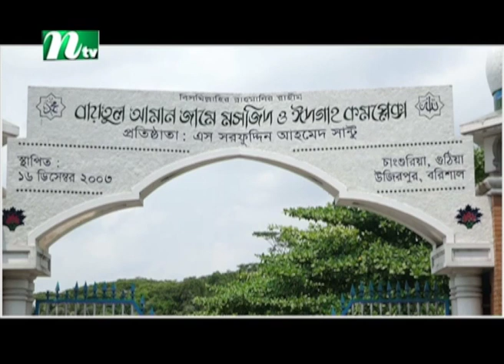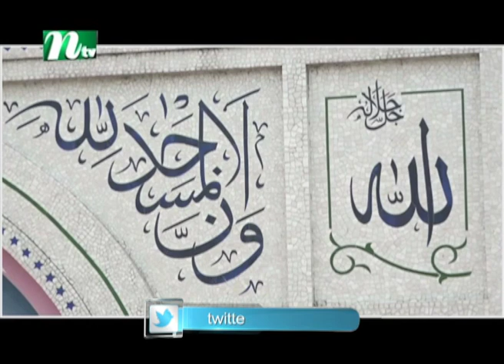বরিশালের বায়তুল আমান জামে মসজিদ | Masjid Parichiti | মসজিদ পরিচিতি | Episode 11